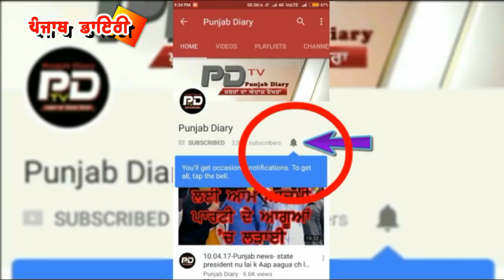1-11-17: Capt. Amrinder Singh ਨੇ ਨਸ਼ੇ ਦੇ ਮਾਮਲੇ ਵਿੱਚ ਕਨੈਡਾ ਸਰਕਾਰ ਤੋਂ ਮੰਗੇ 10 ਪੰਜਾਬੀ ਪ੍ਰਵਾਸੀ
#234-ਪੰਜਾਬ ਡਾਇਰੀ ਵਿੱਚ ਵਿਸਥਾਰ ਰਿਪੋਰਟ ਕਿ ਕੋਲੀਆਂਵਾਲੀ ਪਰਿਵਾਰ ਬਿਨ੍ਹਾਂ ਦੱਸੇ ਗਾਇਬ, ਕਿਵੇ ਚੁਣ ਚੁਣ ਕੇ ਕੀਤੇ ਜਾ ਰਹੇ ਹਨ ਪੰਜਾਬ ਵਿੱਚ ਕਤਲ ਅਤੇ ਕਈ ਕੁਝ ਹੋਰ and more news please watch, comment and share.